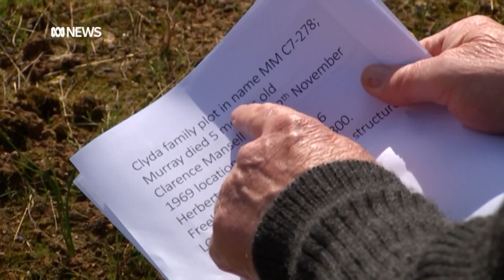Tasmanian mourners claim strict cemetery rules don't meet the needs of grieving families | ABC News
There are calls for Tasmanian councils to rethink their approach to the strict rules at cemeteries, with grieving families becoming frustrated by the regulations.

Some mourners have had personal items removed, been told they need to pay extra for council-approved plaques and are accusing the local government sector of having an outdated approach to cultural differences.

Local councils say the rules are similar right around the country and hope a uniform approach will keep cemeteries looking neat and tidy.

And a warning ...  this report contains an image of an Aboriginal person who's deceased.